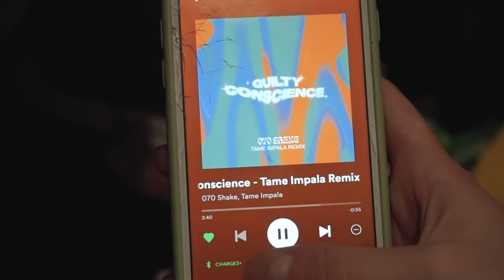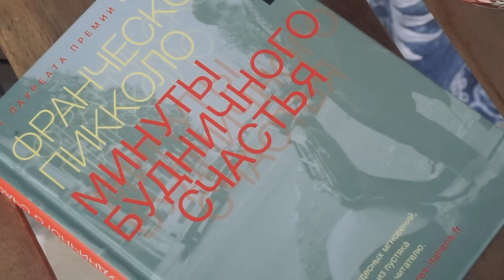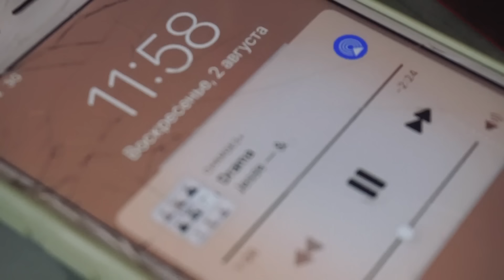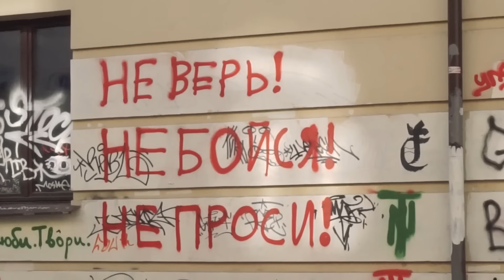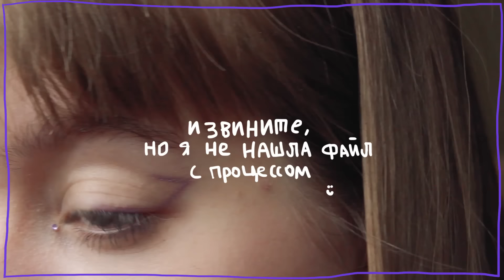неделю крашусь радужно! и снимаю влог!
хэй☀
Я очень надеюсь, что тебе понравилось это видео! Можешь поделиться в комментариях макияжем, который тебе больше всего понравился за эту неделю!

p.s. это видео не было спонсировано косметическими компаниями.

Где живёшь? - Москва
На что снимаешь? (статика) - Canon 600d
На что снимаешь? (влог) - Sony A5000
Где монтируешь? - Premier Pro CC

☀peace out☀